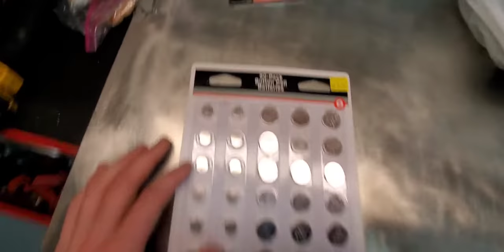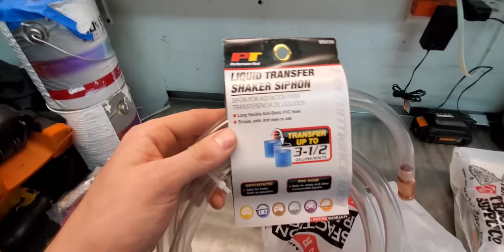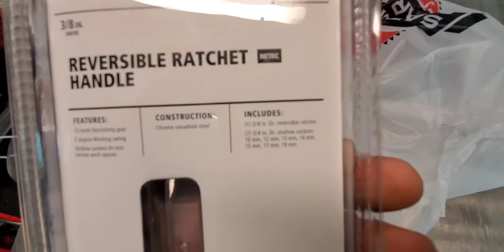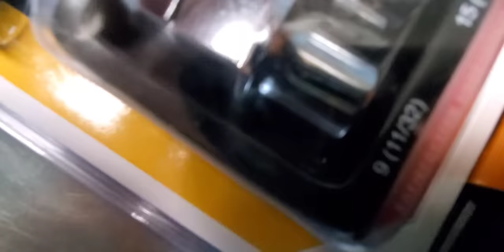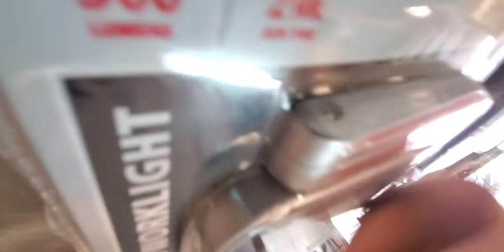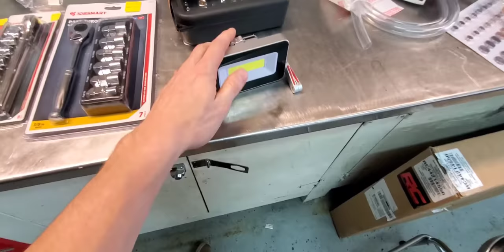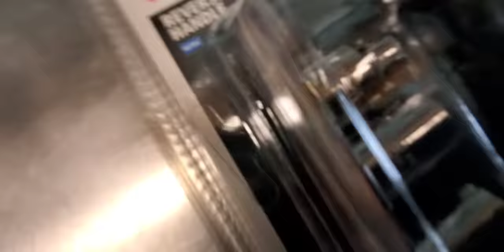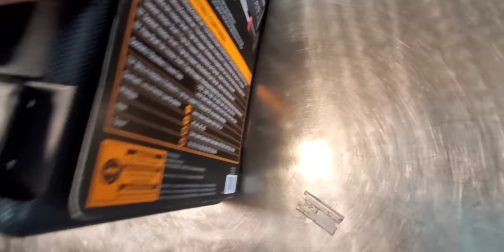$100 dollars worth of tools from Tractor Supply!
I bought a $100 dollars worth of house brand and low budget tools from tractor supply and gave them a quick review.